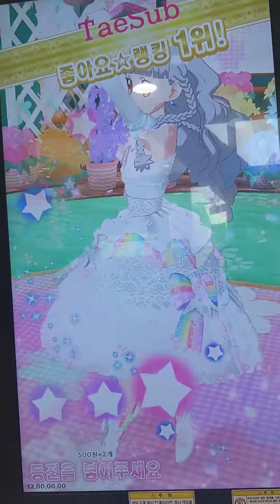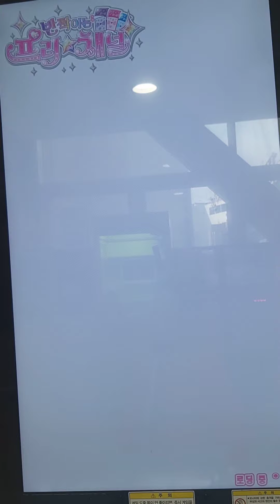프리채널 시즌1 막판 라이브 (둔산점)